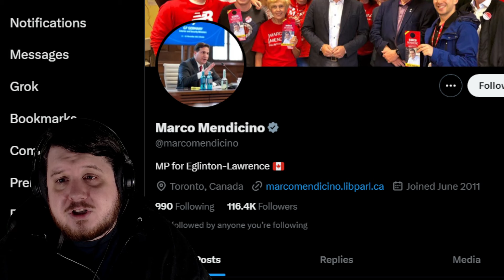Canadian Convoy Protester Spit On Marco Mendicino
Carl a well known figure in the Canadian convoy movement has now been trespassed from parliament hill after spitting on MP Marco Mendicino. The trespass is for 365 days but I do wonder if charges will come because if not it might embolden other convoy members to assault MPs with only a trespass to worry about.